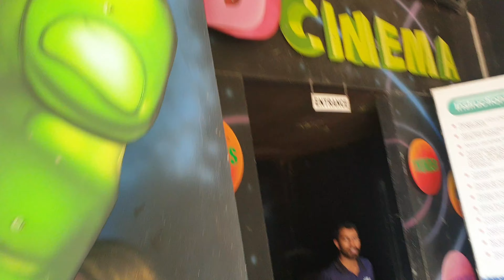XD Cinema theater Silver Storm